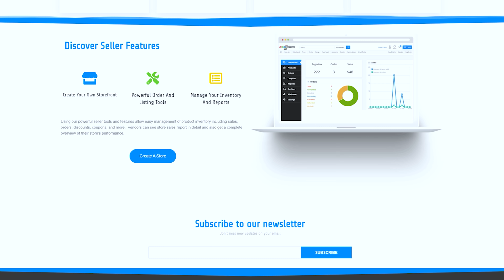The ONLY Way to Buy an RTX 3080 in 2021 - Guide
Buying an Nvidia RTX 3090, 3080, 3070, 3060 Ti, or 3060 is still not easy even nearly 7 months after the release of the RTX 3080. To help you buy an Nvidia RTX 30 card I put together a buying guide and will be talking about the only way you can buy an RTX 3080 right now.

Intro - 0:00
RTX 3080 Buying Guide  -0:54
How to Buy a 3080 Right Now - 7:51

FULL DISCLOSURE
END DISCLOSURE

Buy an RTX 3080 Right Now